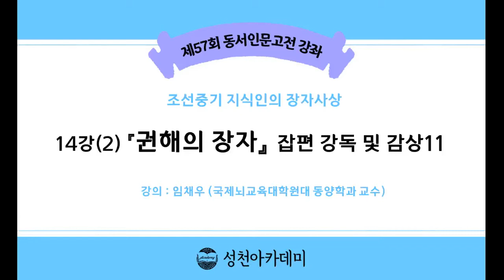21-1(57회)_장자_14강(2)_『권해의 장자』 잡편 강독 및 감상 11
제14강 : 『권해의 장자』 잡편 강독 및 감상 11

- 66.공자 제자의 자잘적 가난
- 67.마음을 잊어야 도에 이르니
- 68.벼슬을 하지 않는 이유
- 69.칼의 경지를 논하다
- 70.치질을 핥아주고서 얻은 수레
- 71.흑롱의 여의주
- 72.장자의 장례 준비